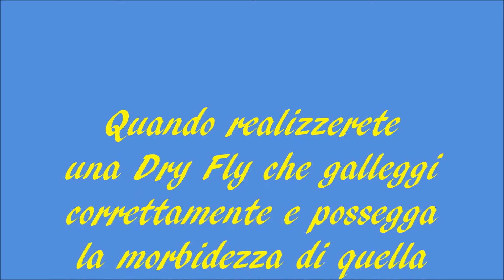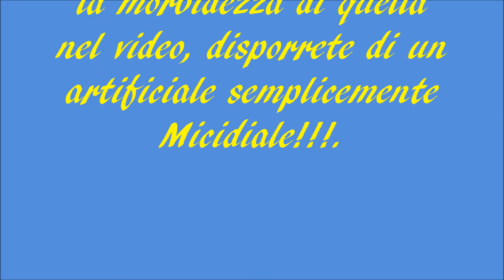DRY FLY KILLER By Giancarlo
Nuova ricetta per costruire imitazioni eccezionali
New recipe to build exceptional imitations

Una imitazione di mosca secca viva e in autonomo movimento
An imitation of dry fly, living in an autonomous movement

Raccomando di guardare il video a tutto schermo e al massimo della risoluzione d'immagine

I recommend watching the full screen and maximum picture resolution